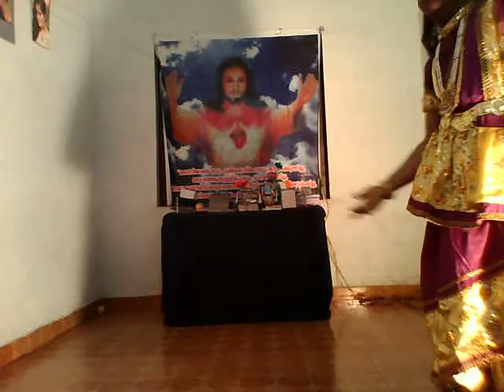Old Malayalam Film Dances / Esso Kodakara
Dance and Dance Programmes / Old Malayalam Film Dances / School Festival Dances / School Day Dances / Esso Kodakara / isho kodakara / 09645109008 /